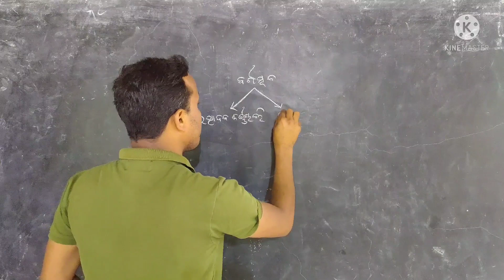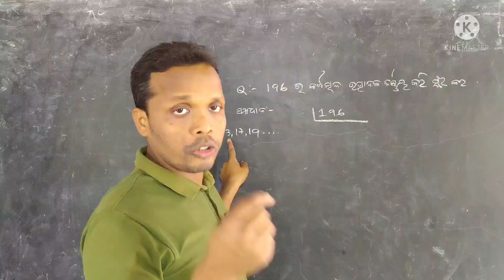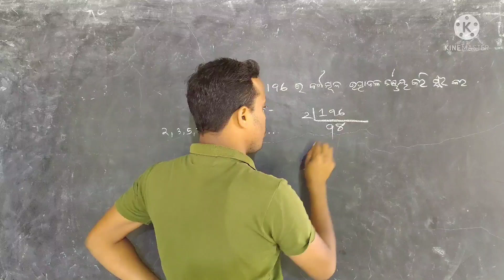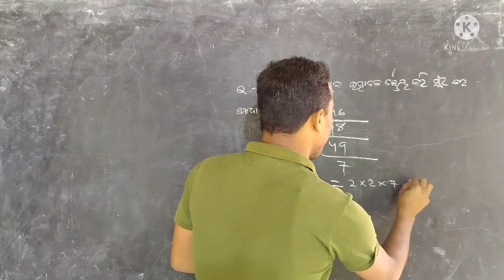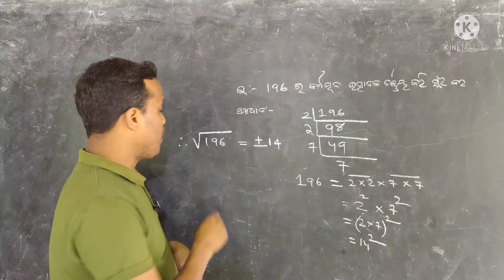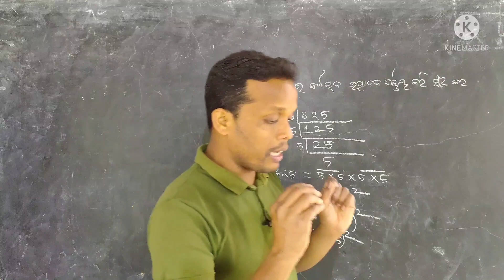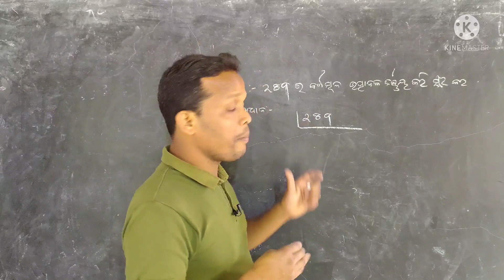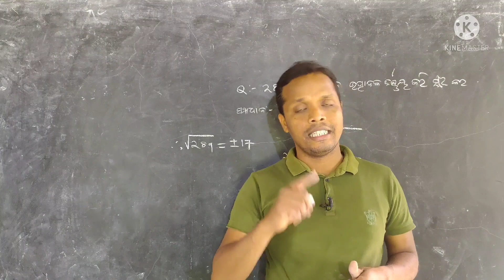ଉତ୍ପାଦକୀକରଣ ମାଧ୍ୟମରେ ବର୍ଗମୂଳ ନିର୍ଣ୍ଣୟ||ବର୍ଗ ଓ ବର୍ଗମୂଳ||Part-5||Video-149